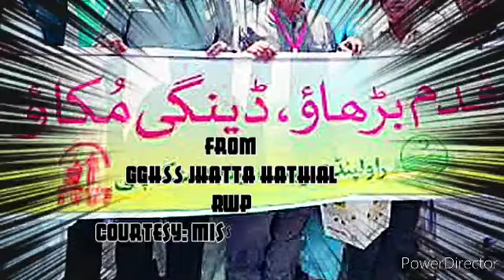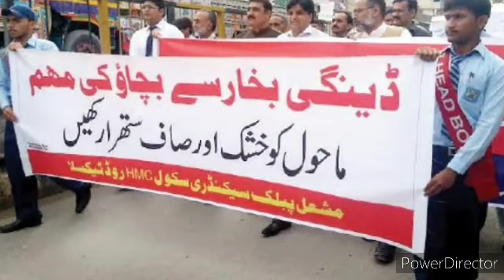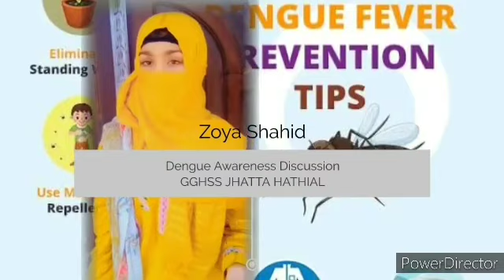Dengue awareness compaign by government school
All Punjab govt schools celebrated dengue awareness day today 2nd July 2022.
Dengue virus and fever is dangerous and killing numbers of people from many years.
Please watch and spread this msg to others.